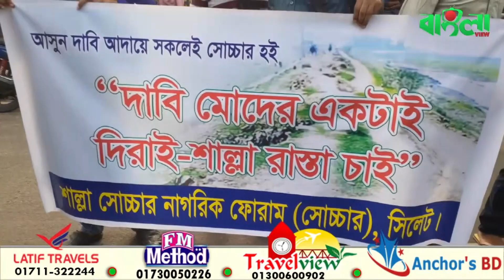৫০ বচ্ছরেও দিরাই টু শাল্লাত সড়খো কুনু খাম অইছে না। জলদি খাম শেশ খরার দাবি লইয়া ছলের আন্দোলন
স্বাধীনতার ৫০ বচ্ছরেও দিরাই টু শাল্লাত সড়খো কুনু খাম অইছে না। জলদি খাম শেশ খরার দাবি লইয়া ছলের আন্দোলন